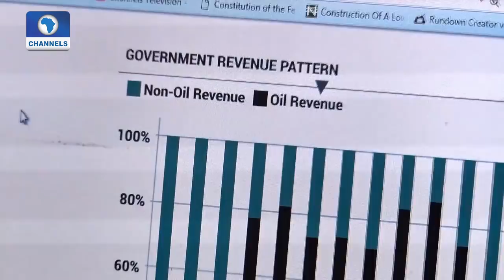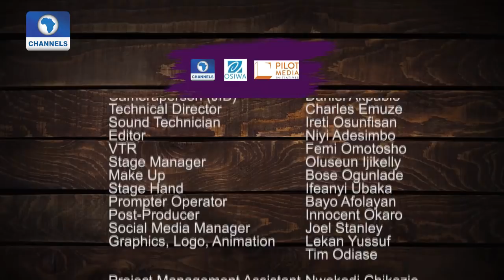Full Episode: The Other News | Sept. 14 2017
In this Episode - Special report from our senior Recession-exit Correspondent Dan De Humorous; Chigul sits down with Okey Bakassi

Buhari might have an Aishas problem
Ifeanyi Dike enlightens us on his capture and escape
Nigerians say nice things about each other.